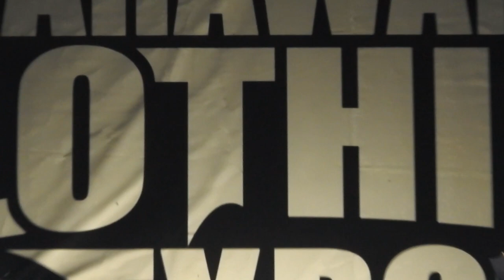K.U.D.E.T.A - Atur Aku (Puppen / Burgerkill Version) [Live] @ Karawang Clothing Expo 2019